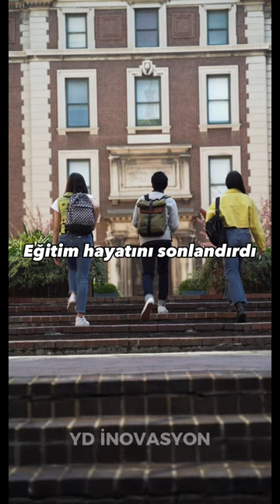Vakko’nun Kurucusu Vitali Hakko Kimdir?🎙️Videonun Tamamını İzlemek İçin Gönderilerimize Bak.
Türk Moda Devi Olan Vakko’nun Kurucusu Vitali Hakko Kimdir?🎙️

📌Siz de kendi başarı hikayelerinizi yazmak için;

Türk Moda Devi Olan Vakko’nun Kurucusu Vitali Hakko,1913 yılında İstanbul’da dünyaya geldi. Yahudi bir aileden gelen Hakko, ilköğretimini Fransız bir okulda okudu ve ardından lise eğitimini Maccabi Musevi Lisesi’nde tamamlayarak eğitim hayatını sonlandırdı.13 yaşındayken Mahmutpaşa’da kumaş satan Rum kökenli Türk tekstilcinin yanında çırak olarak işe başlayan Vitali,, daha sonra da Kapalıçarşı’daki esnafların mağazalarını tasarlama görevinde bulundu. Şapka ve Kıyafet devriminin gerçekleşmesini fırsat olarak gören Hakko, henüz 21 yaşında kendine ait ilk mağazası Şen Şapka’yı açtı.
Daha fazlası için videoyu izkeyebilirsin.⁉️